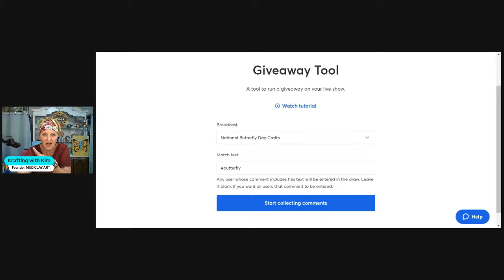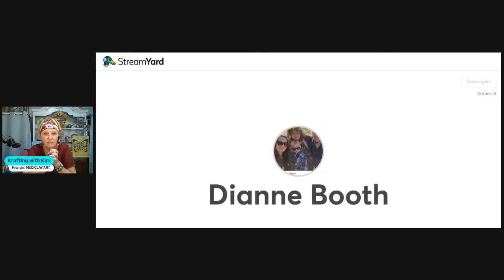National Butterfly Day Crafts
Be sure to join us today, March 14th ~ National Butterfly Day🦋
Each crafter will be creating using butterflies in their crafts 🦋
9:45am ~ Simply Bewitching Crafts
10:30am ~ Studio J Company
11:15am ~ Lisa's Craft House
12 Noon ~Gia's Creations
12:45pm ~Fine Again Finds 2
1:30pm ~Simply Simple Creations by Sheila
2:15 pm~ Timeless Treasures by Tanya
3pm~ Happy Crafting Circle - public page
3:45pm ~Krafting with Kim
4:30pm ~The Painted Peach
5:15pm -Grace Faithful Creations
6pm~Maddy -The Crafty Farm Girl
6:45pm-Crafting with robin’s nest’s LLC
7:30pm ~Creative Designs & DIY From Blueberry Hill
8:15pm ~ Craft with heart by Mary
9pm ~ Paint Party with Lidia